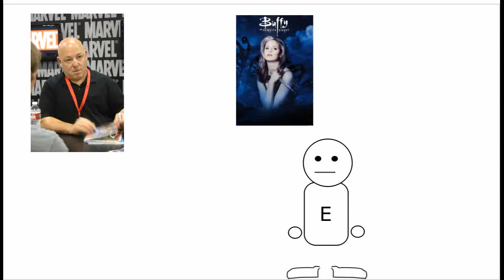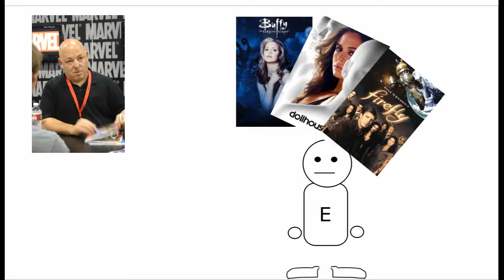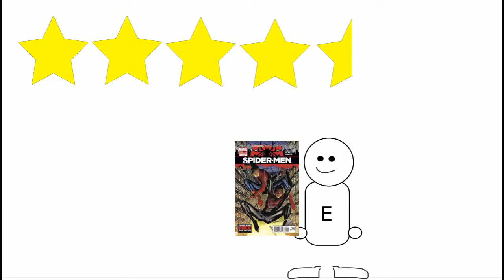Comic POW! Video Review: Spider-Men - #1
The third video review for Comic POW!